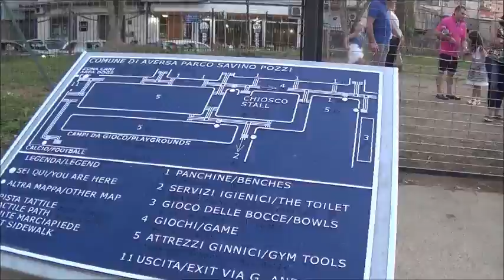Aversa (CE) - Parco Pozzi, grande festa per la riapertura (07.07.16)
- Aversa (Caserta) - Con il taglio del nastro e la benedizione del vescovo Angelo Spinillo, il Parco Pozzi è stato restituito alla città. “Sono stati gli aversani a chiedermelo”, ha esordito il sindaco Enrico de Cristofaro.

“In campagna elettorale – ha aggiunto – ed in queste prime settimane da sindaco numerosi concittadini quotidianamente mi chiedevano notizie sul parco Pozzi. Per loro, per noi, per l’intera Città ho sollecitato i dirigenti preposti affinchè non vincesse la burocrazia ma il buonsenso. Ed il buonsenso ha permesso di riconsegnare alla città il parco”.

Con il primo cittadino hanno tagliato il nastro Maria e Lorella Sagliocco, le figlie del compianto sindaco Giuseppe. “Ho voluto loro accanto a me – ha spiegato de Cristofaro – perché Peppe Sagliocco ha fatto sì che questo parco venisse ristrutturato. Voglio ricordare anche Mimmo Ciaramella che ha iniziato l’opera con l’abbattimento del muro perimetrale e che con la sua amministrazione comunale ha ottenuto gli stanziamenti comunitari che hanno finanziato l’opera”.

Nel corso dell’inaugurazione de Cristofaro ha ringraziato “l’impresa che ha realizzato i lavori, i tecnici comunali, la polizia municipale, i volontari della protezione civile e tutti coloro che sono intervenuti in questo che è un momento di festa della città e per la città”.

Festa cui hanno preso parte migliaia di persone che hanno potuto godere per primi del parco. I più contenti i ragazzi che hanno preso subito d'assalto il playground, gli attrezzi ed il campo di calcetto, gli anziani che hanno programmato le partite di bocce nei due campi disponibili, i bambini che hanno subito testato i giochi e gli atleti che immediatamente sono ritornati a far jogging nel parco.

Entusiasti anche gli animalisti per la presenza di una zona ad hoc per i cani (nei pressi dell’ingresso di via Andreozzi) dove i cani possono correre senza guinzaglio.

Durante il giro del parco nel corso dell’inaugurazione, il sindaco è stato chiaro: “Abbiamo bisogno della collaborazione di tutti per mantenere il Parco Pozzi in uno stato di decoro. Ricordiamoci tutti che è un bene comune ed appartiene a tutti noi. Confido nel senso di responsabilità di tutti affinché il parco resti in perfette condizioni”. (07.07.16)